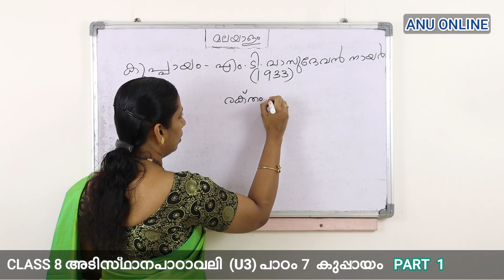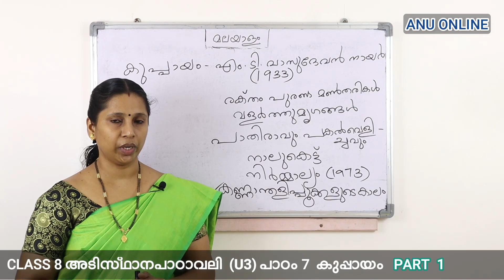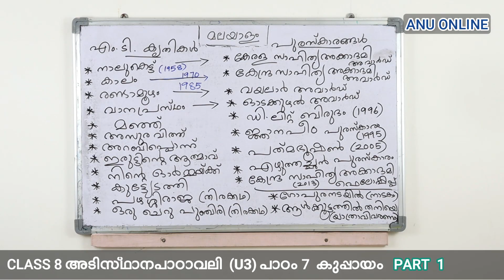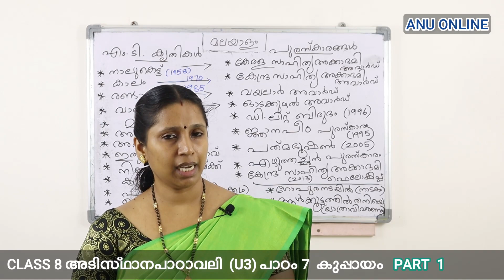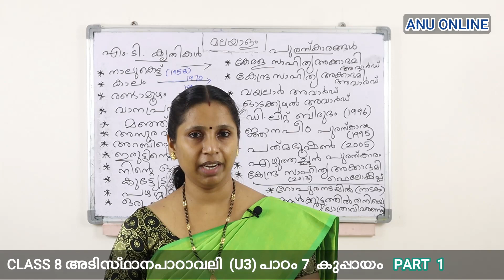CLASS 8 (BT) അടിസ്ഥാനപാഠാവലി (U3) / പാഠം 7 / കുപ്പായം / പാർട്ട് 1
CLASS 8 / (BT) MALAYALAM / ADISTHANAPADAVALI / (UNIT 3) LESSON 7 / KUPPAYAM / PART 1 / ക്ലാസ്സ് 8 / മലയാളം / അടിസ്ഥാനപാഠാവലി (യൂണിറ്റ് 3 - ഓർമ്മകൾക്കെന്തു സുഗന്ധം!) / പാഠം 7 / കുപ്പായം / പാർട്ട് 1

MALAYALAM ONLINE LEARNING CLASSES

STD 8
STD 9
STD 10

MT VASUDEVAN NAIR